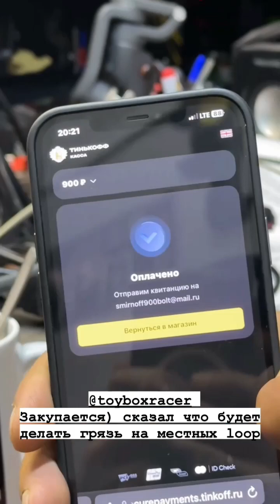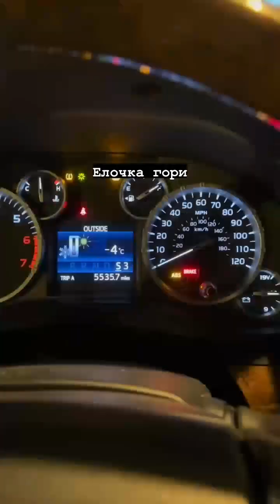Сергей Стилов (Instagram stories от 30.11.23)